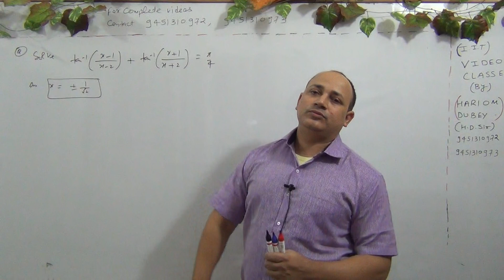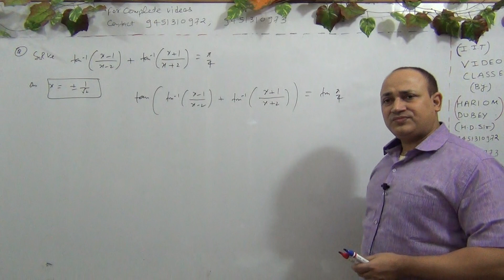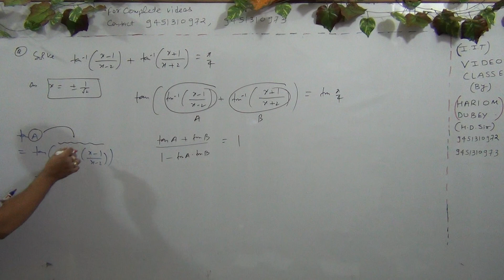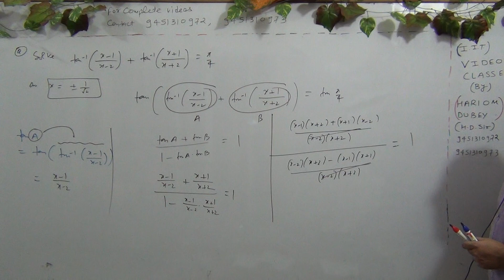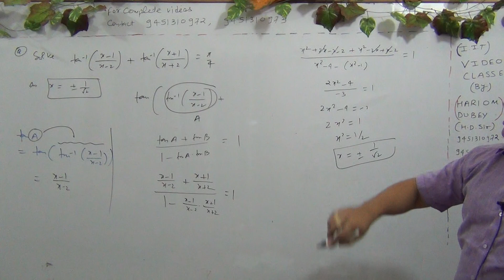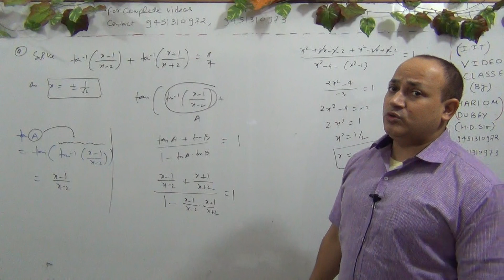functions for iit mains and advanced (L-393)